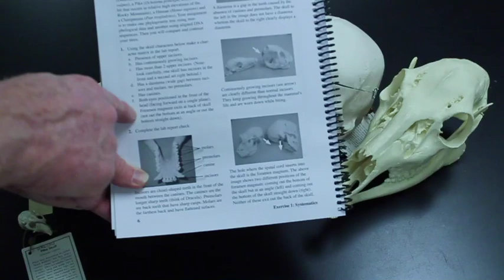Systematics Data Collection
Protocol and data collection for a college level general biology lab on systematics.